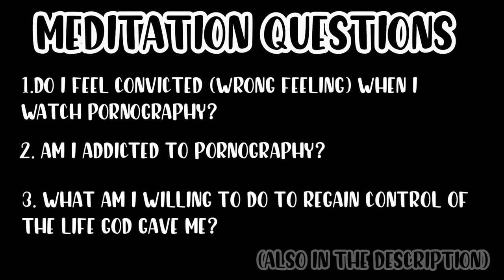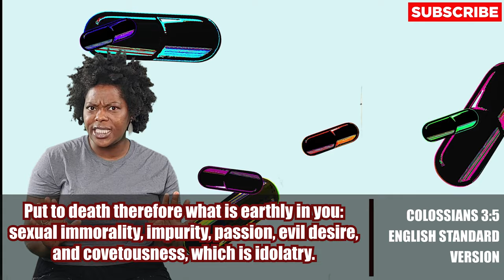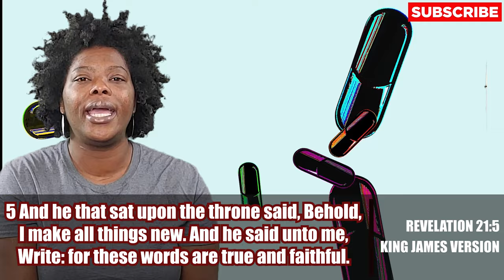SHOULD CHRISTIANS WATCH PORN | MORNIN' MEDS | DAILY DEVOTIONAL | WHITNEY QUINN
1.DO I FEEL CONVICTED (WRONG FEELING) WHEN I WATCH PORNOGRAPHY?
2.AM I ADDICTED TO PORNOGRAPHY?
3.WHAT AM I WILLING TO DO TO REGAIN CONTROL OF THE LIFE GOD BLESSED ME WITH?

FOR HELP WITH ADDICTION:
SAMHSA'S HELP HOTLINE
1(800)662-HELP